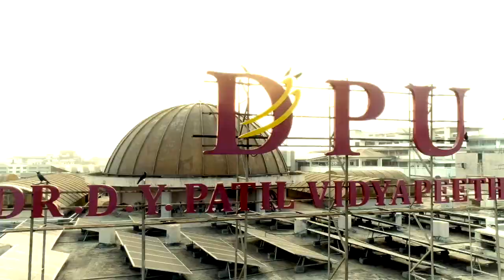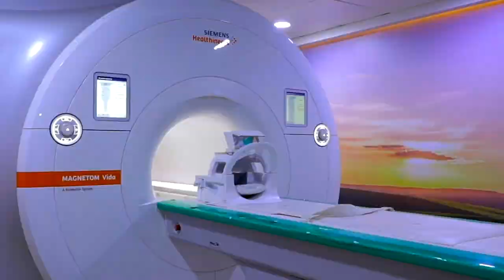Medical Film Ok HD 720p